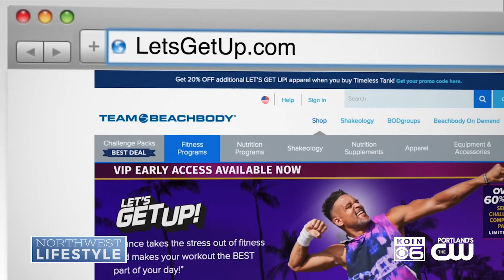Lets Get Up with Shaun T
OK, "let's get up." We've all been cooped up and on the couch for far too long. BeachBody Super Trainer Shaun T — the creator of Bod's Hit Programs Insanity and Cize — is here to talk about an all-new dance conditioning program.

More information on Nicole DeCosta:
Web: NicoleDeCosta.com
For: KOIN.com